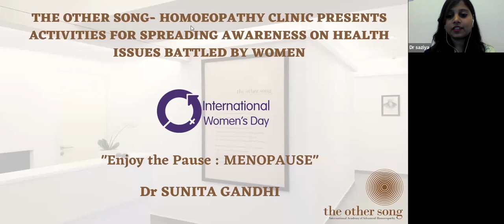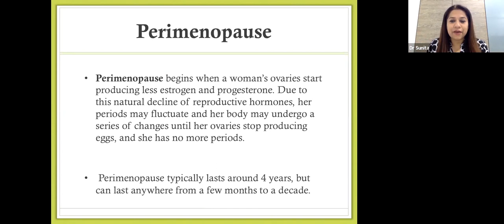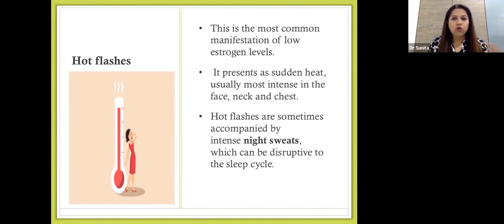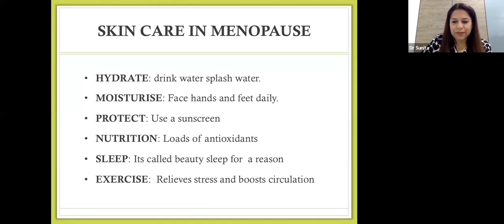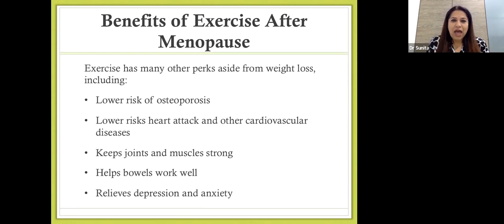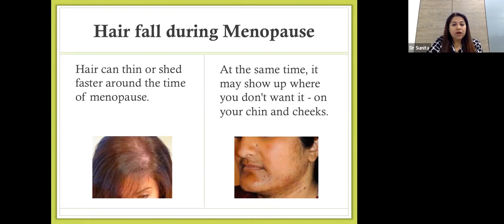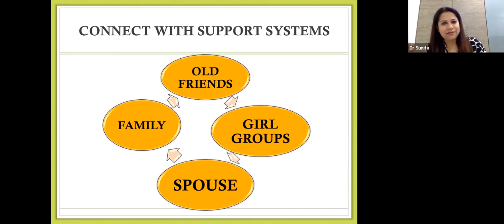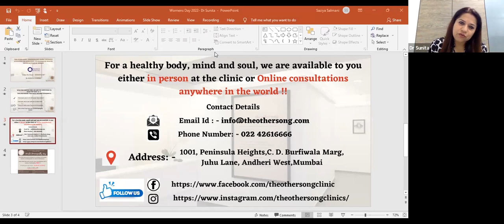Enjoy the Pause MENOPAUSE - Dr Sunita Gandhi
Menopause decoded by Dr Sunita Gandhi
A condition that has escaped discussions for all these years. A natural decline in reproductive hormones when a woman reaches her 40s or 50s,
Menopause is signaled by 12 months since last menstruation. This condition may last for up to 5 years or more. This video gives an insight into symptoms, lifestyle changes, treatment and acceptance for women experiencing Menopause.